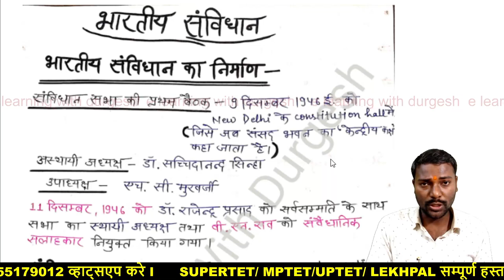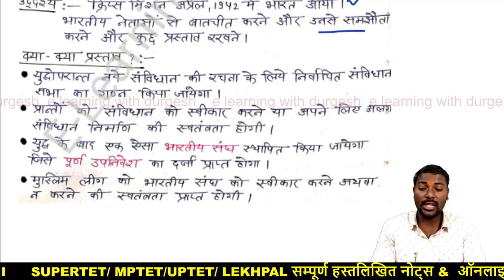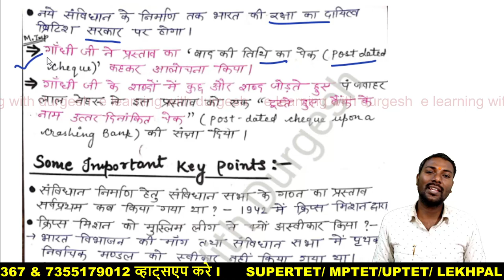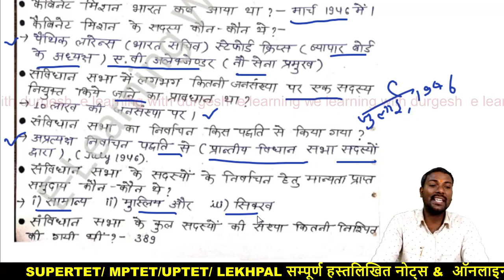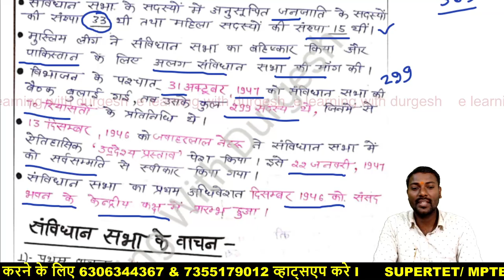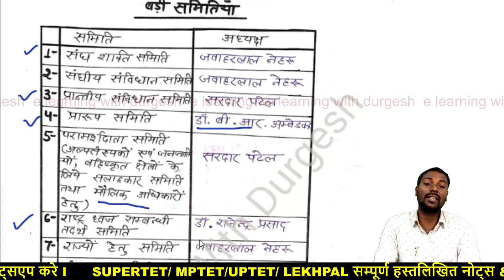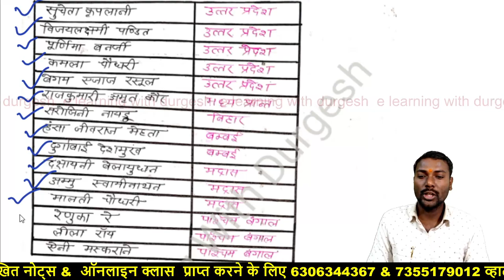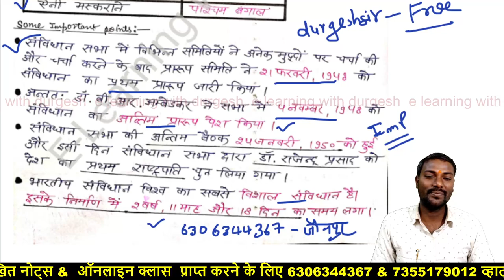SuperTet-2022 -भारतीय संविधान Indian Constitution || संविधान का निर्माण Samvidhan ka Nirmaan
samvidhan ka nirmaan  kaise hua
samvidhan ka nirman kisne kiya
Bhartiya samvidhan ka nirmaan in Hindi
bhariya samvidhan ka nirmaan kaise hua

👇🏻 फेसबुक पेज 👇🏻

👇🏻   यूट्यूब चैनल 👇🏻